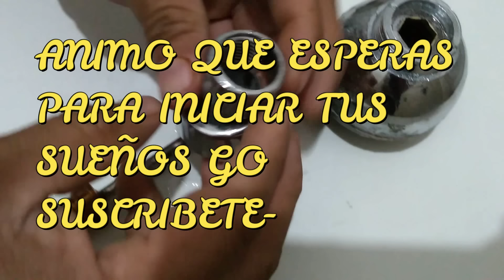COMO AUMENTAR LA PRESION DE AGUA EN REGADERA-(muy rápido y sin GASTAR NADA $$$)👍😊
ALGO QUE TU PUEDES HACER PARA AUMENTAR EL FLUJO DE AGUA
 Y SIN GASTAR NADA  $$$$--